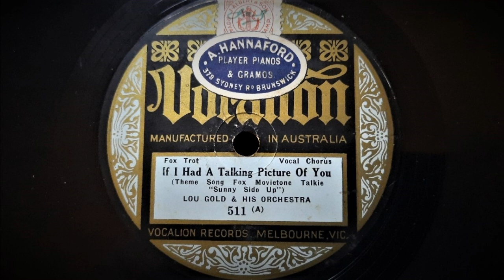If I Had A Talking Picture Of You (DeSylva, Brown, Henderson) - Lou Gold And His Orchestra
With vocal chorus by the "Radio Imps", Tommy Macy and Ed Smalle.

Recorded by The Plaza Music Company / Banner, October 17, 1929
This Issue: Australian Vocalion No.511A
Matrix 9091

"If I had a talking picture of you" was a song from from the 1929 Fox-Movietone musical "Sunnyside Up" starring Janet Gaynor and Charles Farrell.

Lou Gold (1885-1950) was a pianist and bandleader who achieved fame mostly through his recordings from the early 1920's to 1930's usually on dime-store labels. Using the best available talent of instrumentalists and singers, his records are a joy to hear still.

Vocalion records in Australia were produced by Vocalion (Foreign) in Richmond, a suburb of Melbourne, in Victoria between 1928 and 1932. As well as producing and recording local talent in their Melbourne city studio, they released material pressed from American masters, mainly ARC.